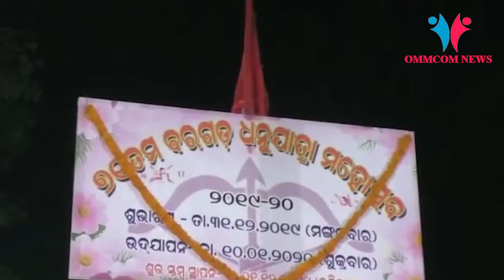World’s Largest Open Air Theatre ‘Dhanu Jatra’ Kicks Off In Bargarh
Annual drama-based open-air theatrical performance Dhanu Jatra began with much fervour in Bargarh town of Western Odisha last evening.